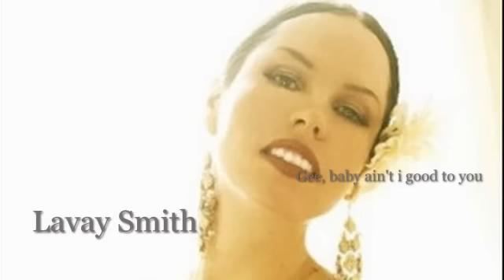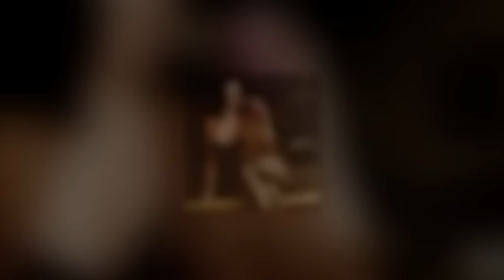Lavay Smith - Gee, baby ain't i good to you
From "Everybody's Talkin Bout Miss Thing".